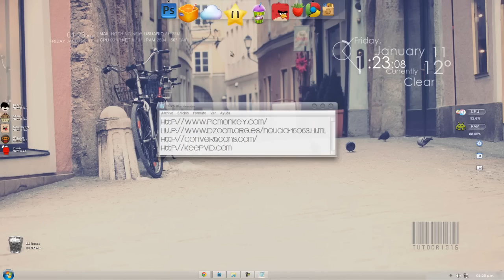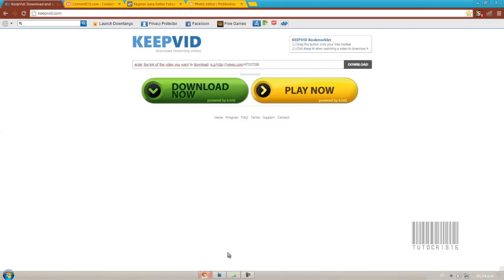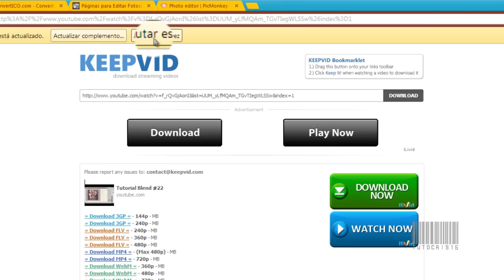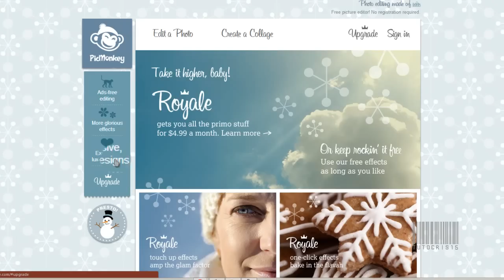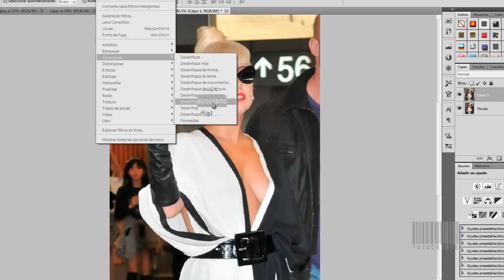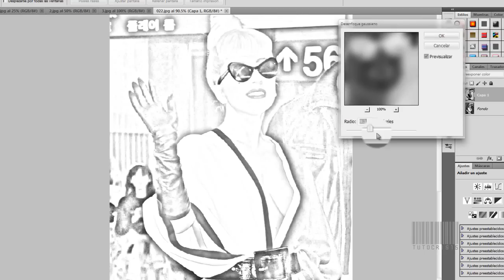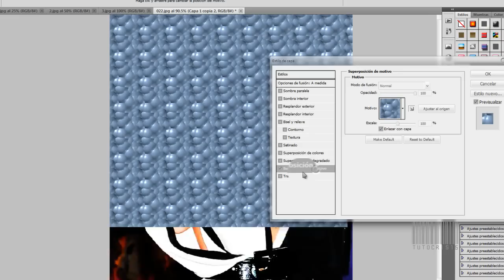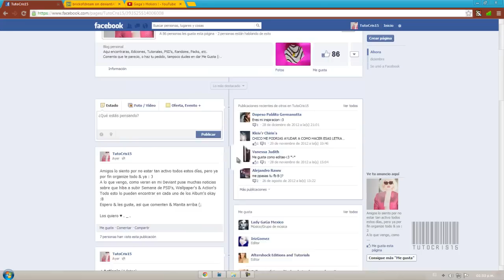Descarga, Convierte & Edita + 3 Efectos en Photoshop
-- Quien me extraño : / --

*Links;

Espero sus resultados (;
Dudas en comentarios n_____n

Links Magicos Para Acosarme Virtualmente;

{Tu opinion duda o comentario es importante.}